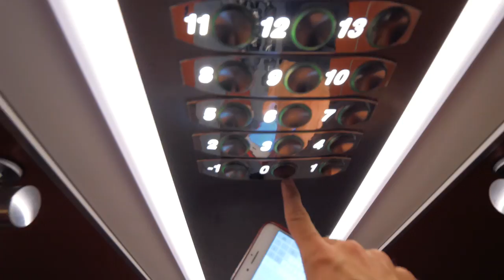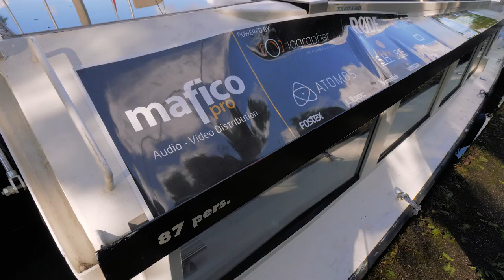Leer GRATIS alles over VIDEO!